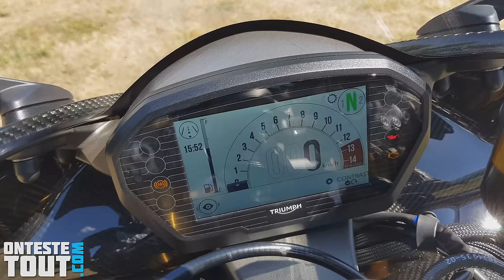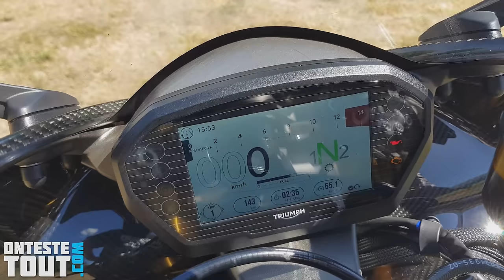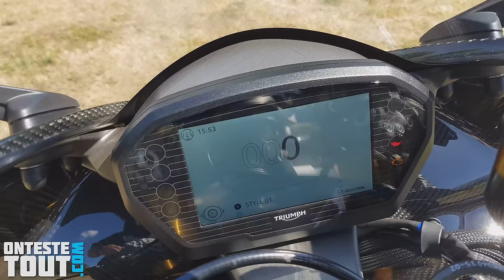"Test" Neuve et déjà collector 😍 "Triumph DAYTONA 765 moto2 de 2020"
Je teste la nouvelle Daytona équipée d'un moteur 765 de moto2.